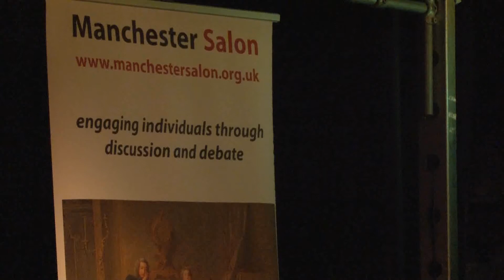Revisiting Freud: Is Childhood Beginning to Dominate Adulthood?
Manchester Salon discussion from September 2013 recorded at the Three Minute Theatre, Afflecks Arcade. James Heartfield and Ian Parker reflect on what Freud can tell us about the extent to which our past experiences shape who we are as adults.